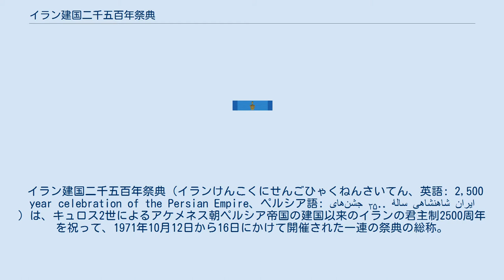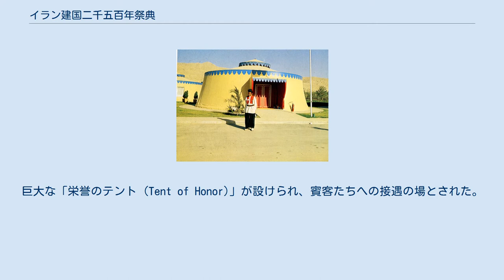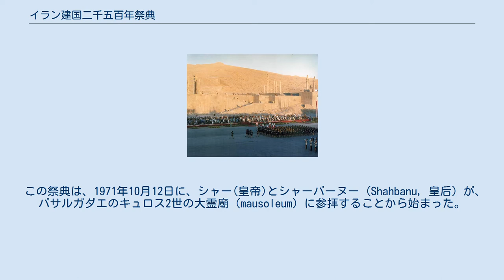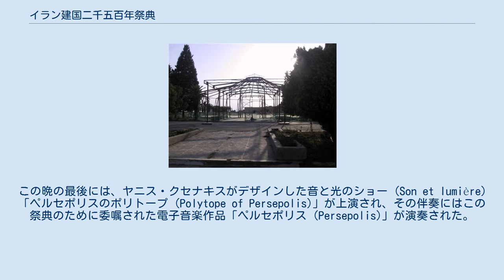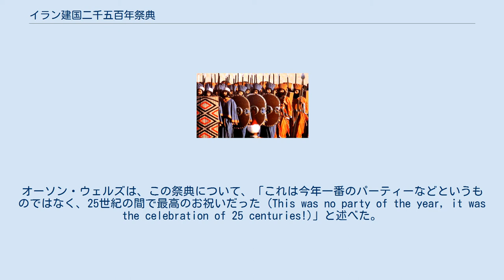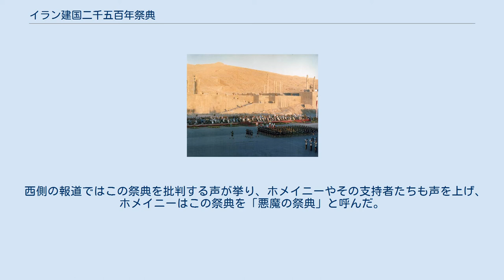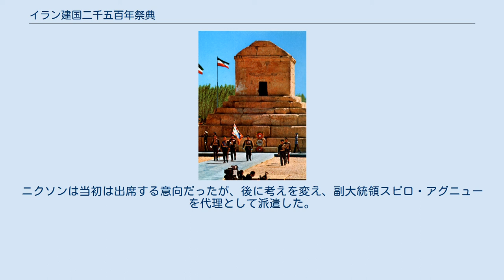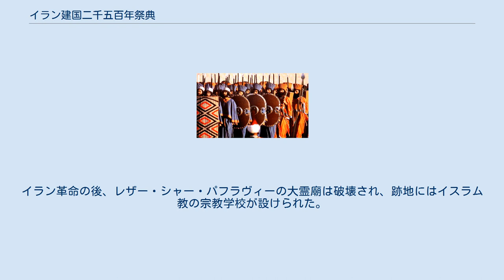イラン建国二千五百年祭典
モハンマド・レザー・パフラヴィー
1971年10月に挙行された、イラン建国二千五百年祭典。
 イラン建国二千五百年祭典（イランけんこくにせんごひゃくねんさいてん、英語: 2,500 year celebration of the Persian Empire、ペルシア語: جشن‌های ۲۵۰۰ سالهٔ شاهنشاهی ایران‎）は、キュロス2世によるアケメネス朝ペルシア帝国の建国以来のイランの君主制2500周年を祝って、1971年10月12日から16日にかけて開催された一連の祭典の総称。
この祝典の目的は、イランの長い歴史と、当時のシャー（皇帝）であったモハンマド・レザー・パフラヴィーの治世における発展を、誇示することにあった。
 建国二千五百年記念メダルのリボン ペルセポリス・メダルのリボン 建国二千五百年祭典の紋章の中央には、キュロスの円筒碑文が配されていた。
 この行事の計画には、十年以上の年月がかけられた。
キュロスの円筒碑文は、この行事の公式シンボルとして使用された。
主会場は、シーラーズ近郊の古代都市跡ペルセポリスに定められたが、この地域のインフラストラクチャーは、シーラーズの空港や、ペルセポリスへの道路などを含め、整備が進んでおらず、改善が必要であった。
報道陣や行事支援関係者たちはシーラーズの宿舎に収容されたが、おもな祭典行事はペルセポリスで行なわれ、現地にはこの行事のために周到に用意されたテント村が設けられた。
ペルセポリス周辺の地域では、ヘビ類その他の毒のある動物が駆除された。
このほか、キュロス2世の墓とされる遺跡があるパサルガダエや、テヘランでも関連行事が行われた。
 ペルセポリスのテント・シティ、1971年撮影。
 「金色の都市 (Golden City)」とも称された「テント・シティ (Tent City)」は、パリのインテリアデザイン会社メゾン・ジャンセン (Maison Jansen) によって、1520年にフランス王フランソワ1世とイングランド王ヘンリー8世が会見した金襴の陣に示唆を得て、160エーカー (0.65 km2)の敷地に計画された。
50張りの「テント」（実際には、プレハブ工法によって建てられた豪華なアパートにペルシアの伝統的なテント布を張り巡らせたもの）が、中央の噴水を中心に星型に配置され、砂漠のただ中であるにもかかわらずその周囲には膨大な量の樹木が植樹され、古代都市ペルセポリスの姿の一端が再現された。
テントにはそれぞれ出席者の母国と直接つながれた直通電話とテレックスが用意され、祭典行事は全体が、現地からの衛星中継によって世界中に放映された。
巨大な「栄誉のテント (Tent of Honor)」が設けられ、賓客たちへの接遇の場とされた。
最大の施設であった「宴会場 (Banqueting Hall)」は、68メートル×24メートルの大きさがあった。
テントの周りの庭には、フランスやその近隣諸国から、ペルセポリスの遺跡へと空輸された樹木その他の植物が植栽されていた。
ケータリングを担ったマキシム・ド・パリは、この豪奢な祝典を賄うために、パリの本店のレストランを2週間ほど休業した。
廷臣たちの制服はランバンがデザインした。
空港と現地の間の賓客の送迎には、250台の赤いメルセデス・ベンツのリムジンが使用された。
食器類はリモージュ磁器で製造され、リンネル類はデ・ポルトー (D.Porthault) が供給した。
 ペルセポリスのテント、1971年撮影。
 祭典が開始された、（伝）キュロス2世の墓。
 祭典に登場した、ペルシア帝国の「不死隊」。
 この祭典は、1971年10月12日に、シャー(皇帝)とシャーバーヌー (Shahbanu, 皇后) が、パサルガダエのキュロス2世の大霊廟 (mausoleum) に参拝することから始まった。
続く2日間にわたって、シャー夫妻は、到着する各国からの賓客を歓迎し、しばしばシーラーズ国際空港で直々に出迎えることもした。
10月14日、宴会場においてシャーバーヌーの誕生日を祝う大祝祭晩餐会 (a grand gala dinner) が催された。
宴会場では、各国の王族や国家元首など60名がひとつの長いテーブルに集まった。
正式な乾杯には、1959年のドン・ペリニヨンのロゼが用いられた。
 ケータリングはマキシム・ド・パリが行なった。
 600名にのぼる...